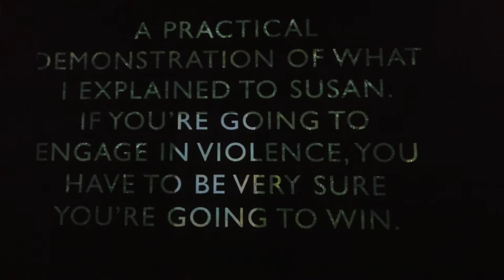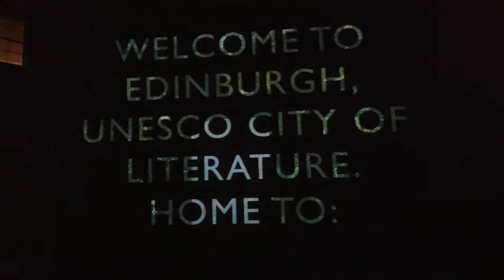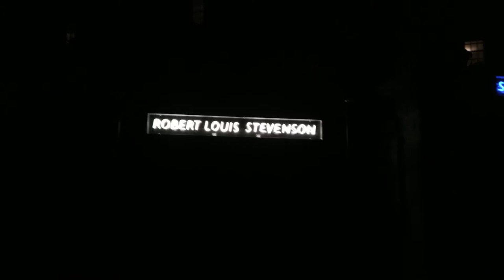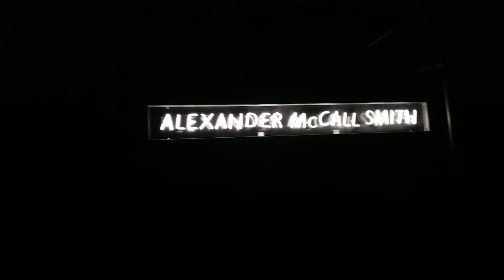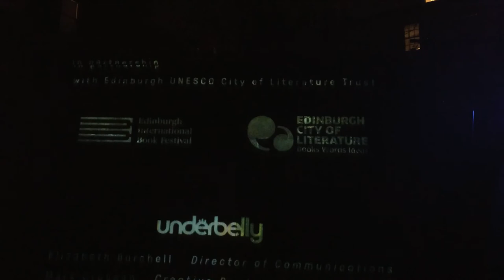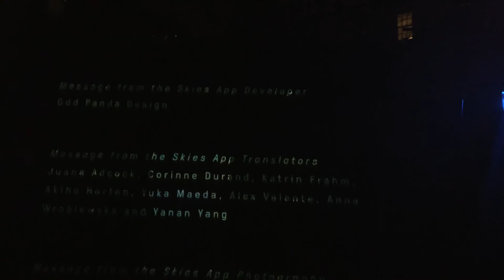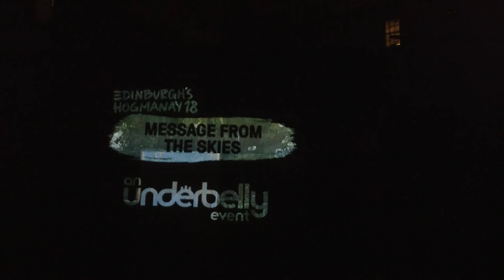Message from the skies 2018 - Chapter 12 - Val McDermid - New Year's Resurrection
Greyfriars Kirkyard

Greyfriars Kirkyard has a rich and dark history.

In 1679, it was used to imprison hundreds of Covenanters, who opposed interference by the Stuart kings in the affairs of the Presbyterian Church of Scotland. This period of history has influenced many writers, including Walter Scott.

It is also the burial place of John Porteous, Captain of the City Guard, who was killed by a mob in 1736, following a riot which broke out over the execution of a smuggler. The Porteous Riots form the backdrop to Scott’s novel The Heart of Midlothian.

The more heart-warming story of a stray dog which lived in the Kirkyard became a local legend and then something of an international success. Eleanor Atkinson’s book Greyfriars Bobby mythologised the tale of a faithful Skye terrier who returned again and again to his dead master’s grave. A statue of Greyfriars Bobby, just outside the Kirkyard, is a popular attraction.

Two characters in J.K. Rowling’s Harry Potter series also owe their names to the graves of a certain William McGonagall (Professor McGonagall) and a Thomas Riddell Esq. (Lord Voldemort).

As well as being a worshipping congregation of the Church of Scotland, Greyfriars Kirk is a venue for concerts, a tourist destination and through the Grassmarket Community Project supports some of the city’s most vulnerable citizens. Greyfriars Kirkyard is also open to the public.